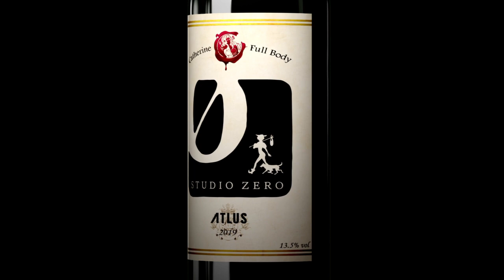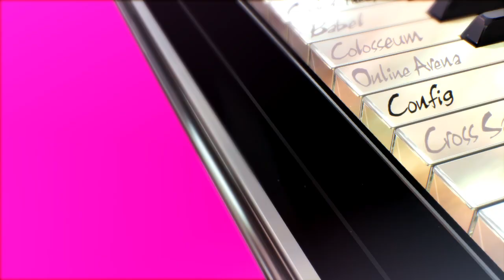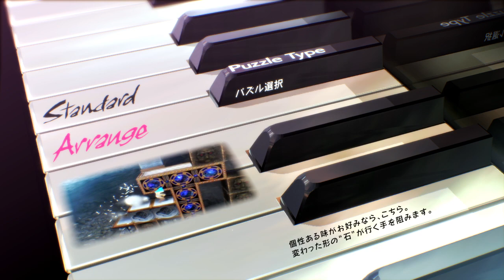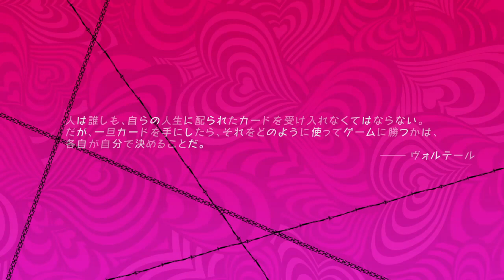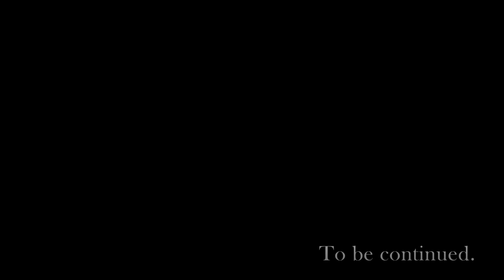Catherine: Full Body Demo for PS4 キャサリン・フルボディ 体験版 Catherine Full Body Gameplay Story Mode